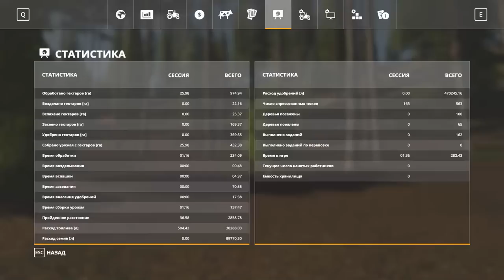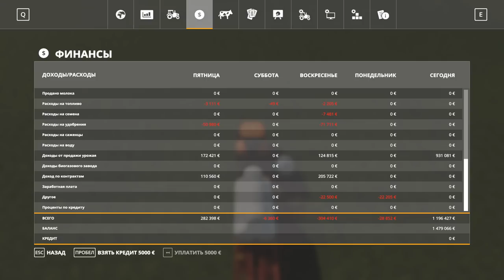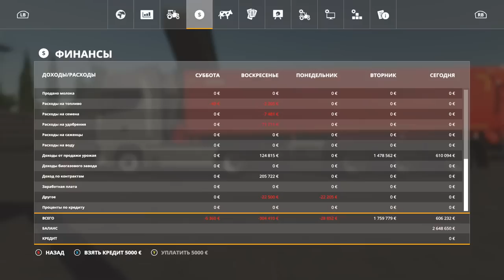FS 19 - СвапаАГРО #10. КУРСПЛЕЙ НА БИОГАЗ! Прохождение карьеры Farming Simulator 19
Конфигурация моего ПК:

32GB RAM